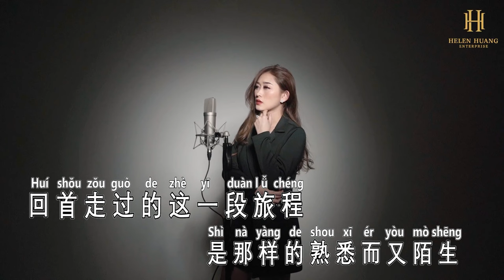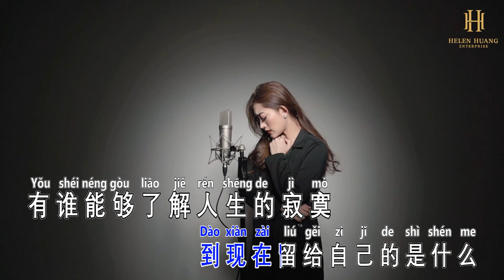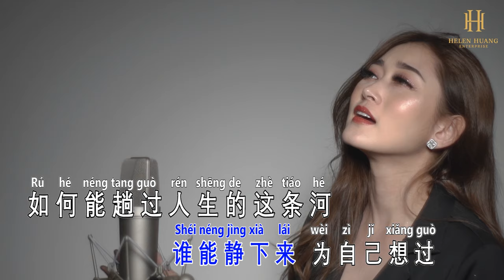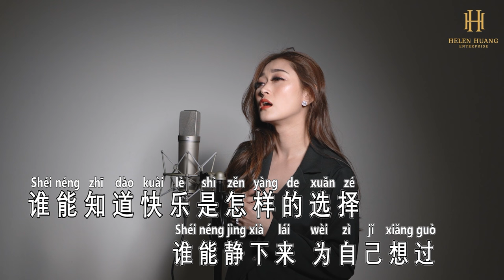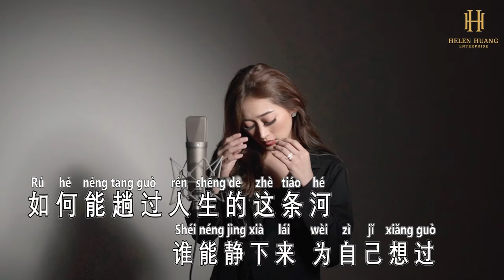KARAOKE - Ren Sheng Lu 人生路 Helen Huang Cover - Lagu Mandarin